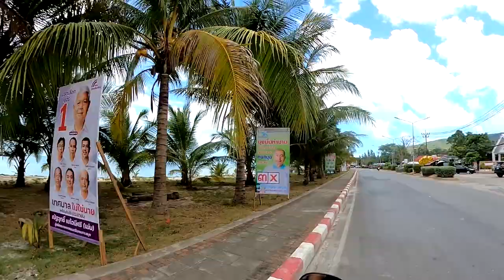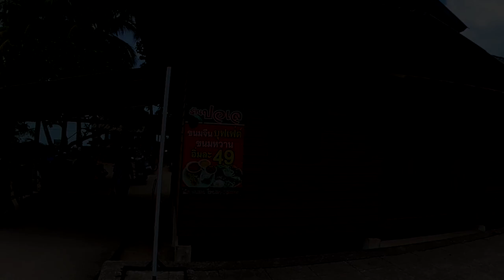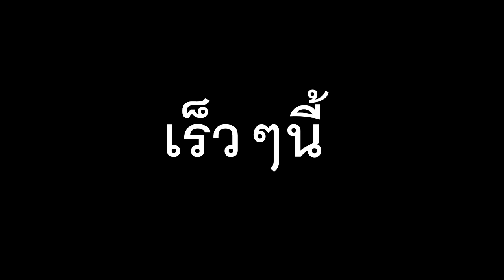Today at Samui 01 ชีวิตบรรเจิด เรียลลิตี้ไปตามอารมณ์แบบแท้จริง วิถีนักเดินทางแบบบ้านๆ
สวัสดีครับเพื่อนๆพี่ๆชาวยูทูปทุกท่าน
วันนี้เราเริ่มคลิปที่มีเนื้อหาการออกเดินทางท่องเที่ยวที่ให้เพื่อนๆได้สัมผัสกับทุกสิ่งอย่างแบบเน้นรูปแบบความเป็นจริงทั้งหมด เริ่มเป็นแนวทางแบบนี้เป็นตอนแรก ขอให้เพื่อนๆลองสัมผัสรูปแบบของวีดีโอนี้ดูว่าเป็นอย่างไร แนะนำติชมมาด้วยนะครับ
ขอขอบคุณสำหรับทุกๆกำลังใจและแชร์คลิปให้เรานะครับ
เพื่อนๆ สามารถสนับสนุนเราด้วยการโดเนตทรูมันนี่ 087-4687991